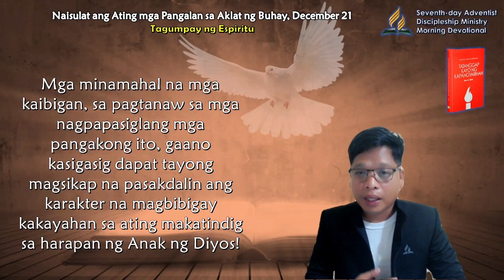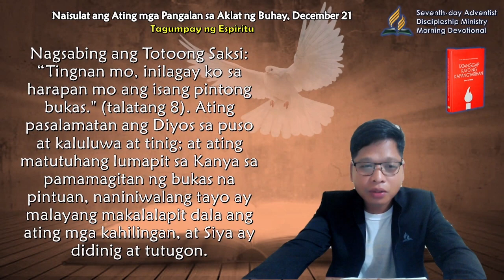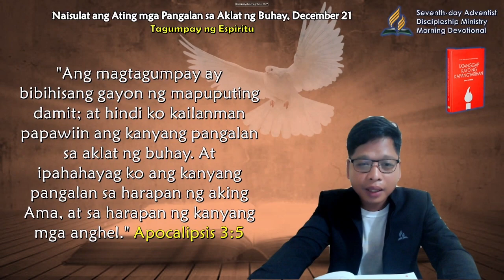Dec 21, Naisulat ang Ating mga Pangalan sa Aklat ng Buhay